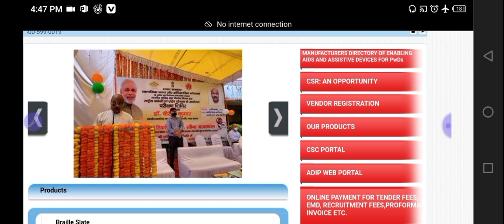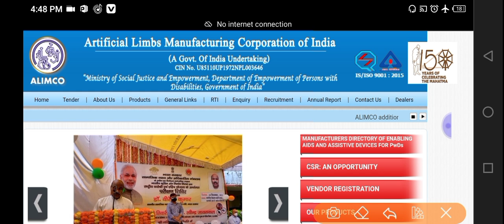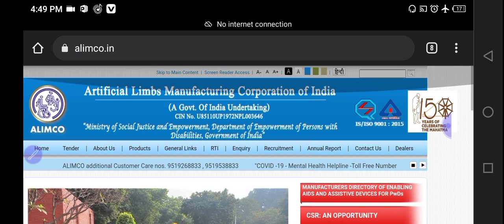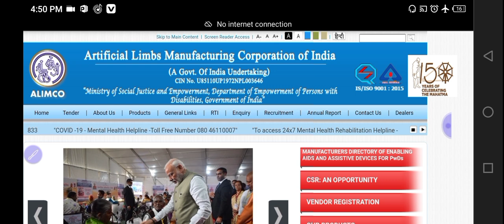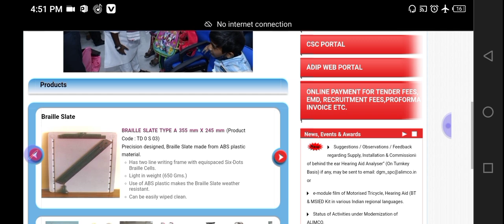बहुत बड़ी खुशखबरी // सभी दिव्यांग लोगों के लिए // सरकार देगा सभी को फ्री में सबकुछ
अलिमको ऑफिशियल वेबसाइट